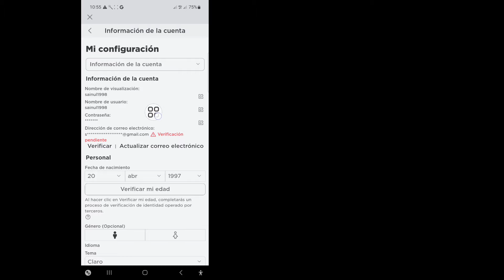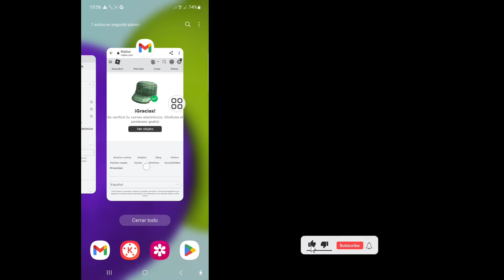Cómo arreglar la verificación pendiente en Roblox (2023) | Correo electrónico de Roblox pendiente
Cómo arreglar la verificación pendiente en Roblox (2023) | Correo electrónico de Roblox pendiente de verificación

 En este video te mostraré cómo arreglar la verificación pendiente en Roblox (2023) | Verificación pendiente de correo electrónico de Roblox, mira este video completo y aprende siguiendo todos mis pasos sin saltarte. Es un proceso muy sencillo que sólo lleva algo de tiempo.
 Esto es muy importante para todos los usuarios de Roblox.